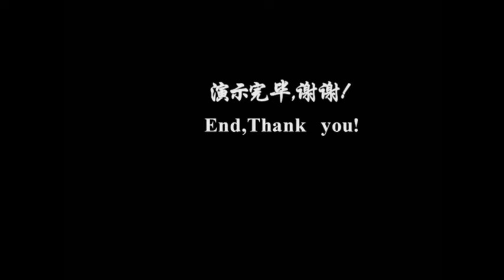Automatic Feeding Programmable High-speed Strip Cutter ZQ3502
It is used for cutting immunoassay uncut sheet into test strips with specific width, which can automatic feeding uncut sheet. It also can be used to cut dry chemical test paper.dry biochemical test paper or other material.